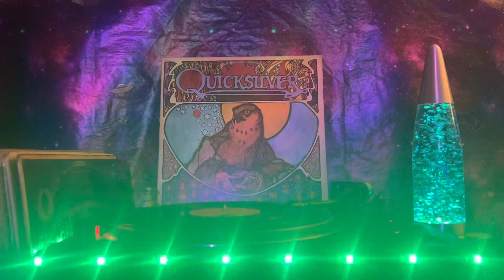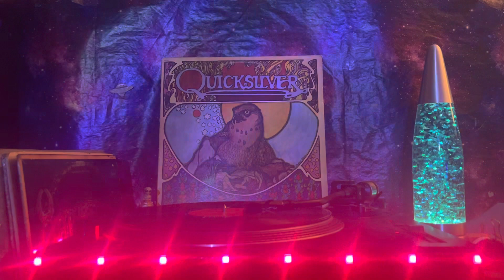Quicksilver Messenger Service (Quicksilver) - Side 2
"Fire Brothers" (Duncan) – 3:12
"Out of My Mind" – 4:34
"Don't Cry My Lady Love" – 5:13
"The Truth" – 6:58